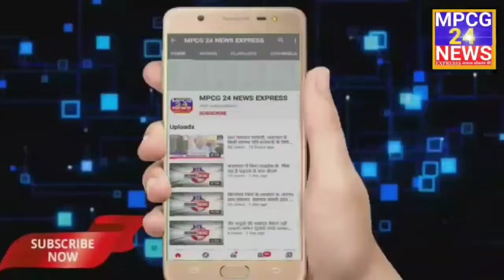महाकाल सेना उकवा के युवाओं ने किया ध्वजारोहण ।।